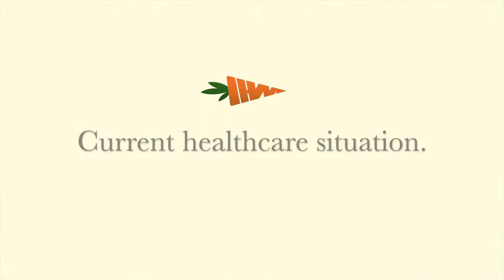The Pillars of Integrative Health Matters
Guy O. Danielson, MD - Board Certified Neurosurgeon in Tyler for over 40 years. Trailblazer in Functional and Regenerative Medicine.
Dedicated to putting healing back into Healthcare.